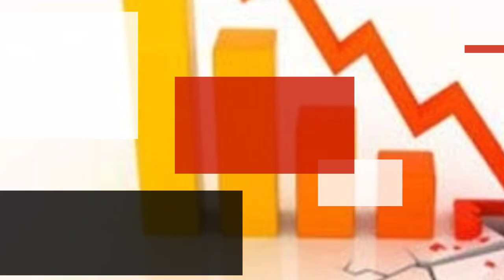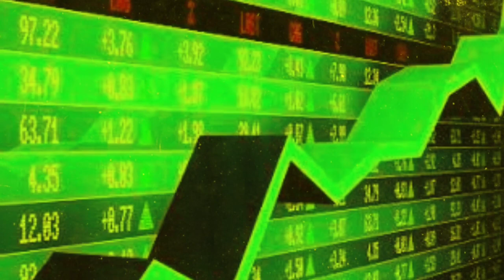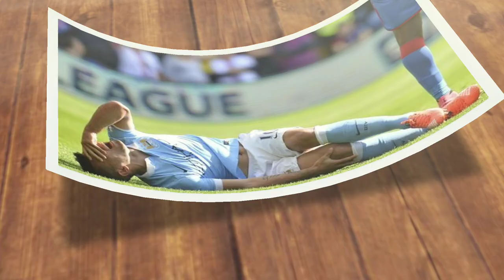BERITA TERBARU INTER MILAN 2021 || INTER FOKUS BERBURU PEMAIN MUSIM DEPAN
BERITA INTER MILAN TERBARU, BERITA TERBARU INTER MILAN HARI INI, BERITA INTER MILAN 2021

NEWS TODAY
- LAPORAN KEUANGAN KLUB
- BARCA KEMBALI KEJAR EL TORO
- PEREBUTAN MAKSIMOVIC
- AGUERO TARGET INTER

*Bola.net
*Goal.com
*Indosport.com
*Gilabola.com

Where possible I'll try to promote the sale of the artist's work. If any producer, label or organization has an issue with any of the uploads, please get in contact with me  and I'll delete
it immediately rather than reporting the whole channel as this will take away people's enjoyment of other videos across the channel. Thank you!